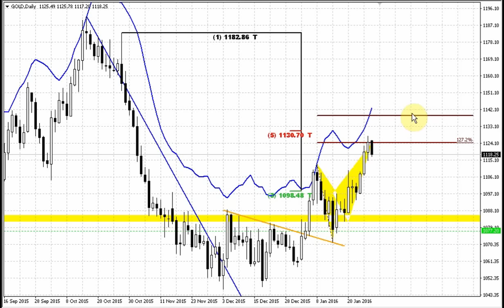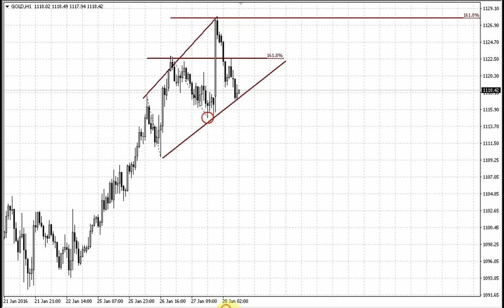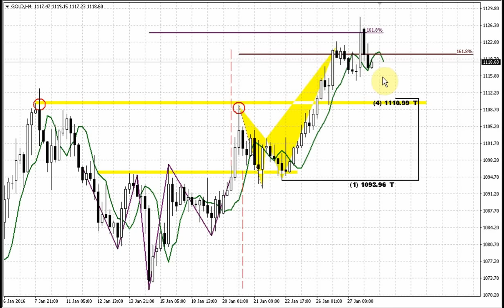Forex Peace Army | Sive Morten Gold Daily 01.28.16